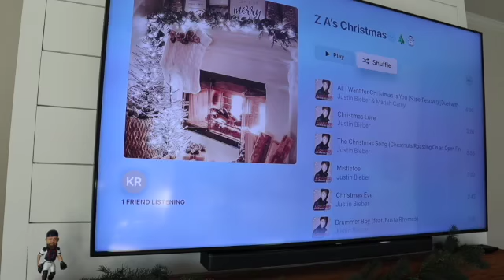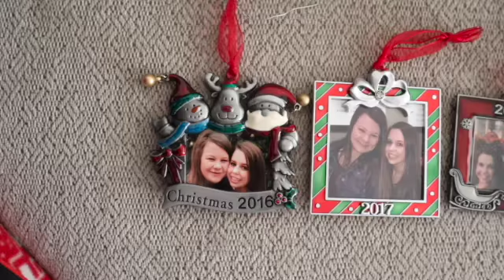Vlogmas Day 1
Thank you so much for joining me for the 12 days of Vlogmas! I am so excited to do this! I am planning on having my vlogs up every other day leading up to Christmas.